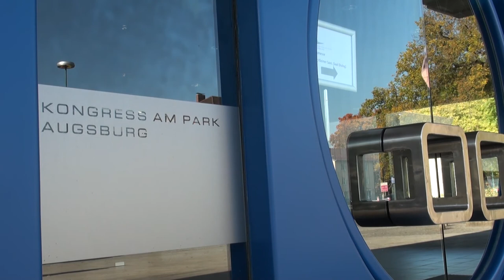OB Gribl - Jahresrückblick 2012 - Eröffnungen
Augsburgs OB Dr. Kurt Gribl freut sich über mehrere Eröffnungen im Jahr 2012: Die brechtbühne ist zu einer Visitenkarte der Stadt geworden. Augsburg bereicherte mit der Durchführung der Bayerischen Theatertage die bayerische Theaterlandschaft. Mit der Eröffnung des Kongress am Park sind nun Veranstaltungen unter modernsten Umweltstandards möglich. Ein weiteres Highlight für die Sportstadt Augsburg: das neue Kanuleistungszentrum.